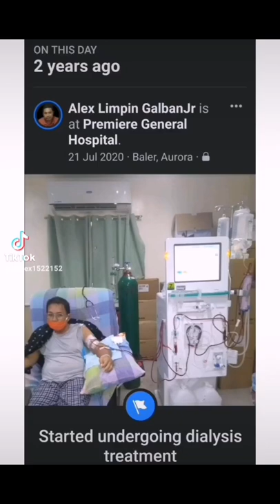2nd Year as Dialysis Patient